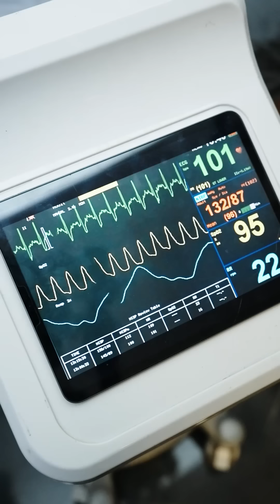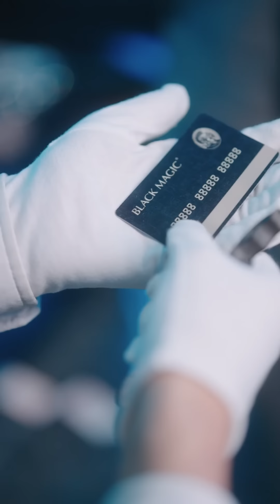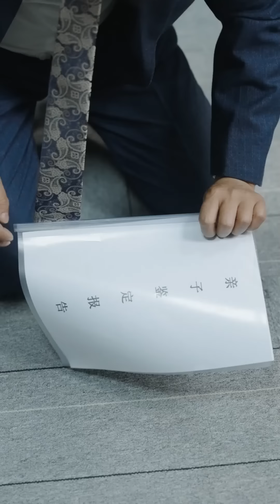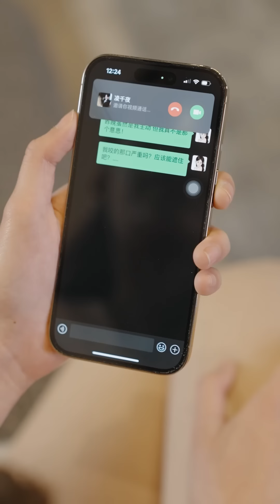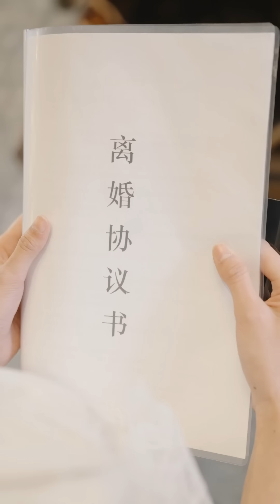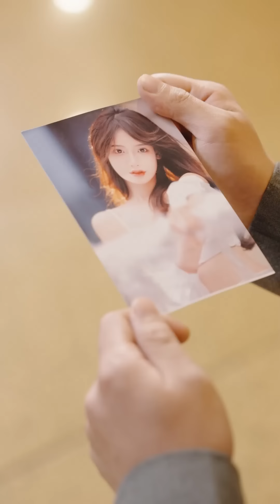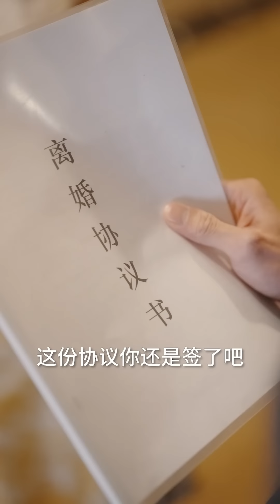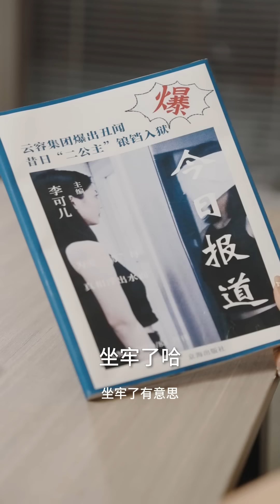【全集】她被陷害無奈替姐姐嫁給植物人總裁，誰料婚禮當日針灸一針下午總裁醒了，而他就是2年前和她上床的人，先婚後愛婚後愛她入骨《替嫁後，沈睡植物人老公蘇醒了》甜劇小時光